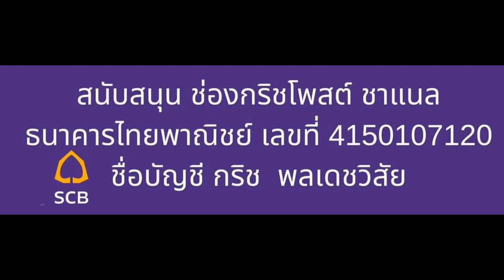อุ๊งอิ๊ง บุกพืษณุโลก